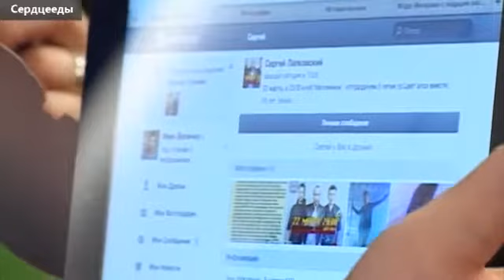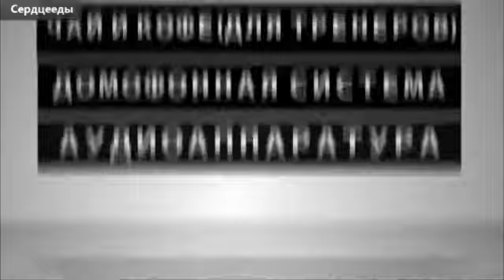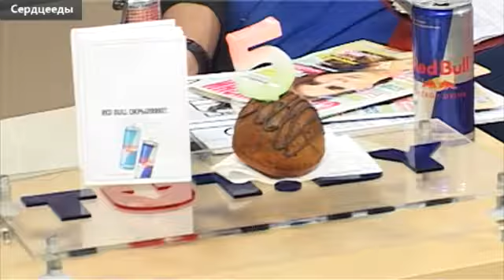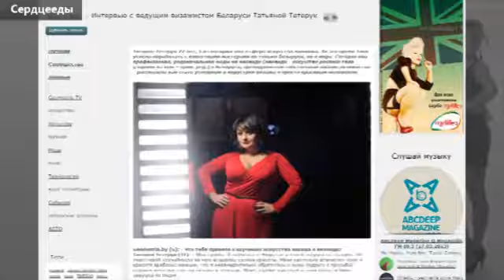Солист "Цвет алоэ" пытался петь, как Адам Ламберт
Видели когда-нибудь, как солист группы "Цвет алоэ"- Сергей Лапковский озвучивает фильм на белорусском, рассуждает о  Geely и говорит с Карпановым о том, что в голову придет? Нет?  "Сердцееды"  - Юлия Бунт и Иван Величко обеспечат вас зрелищем!